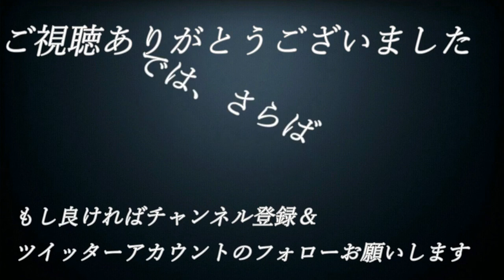【え】#31【単細胞が主人公⁉エンチャントアーム】実況プレイ